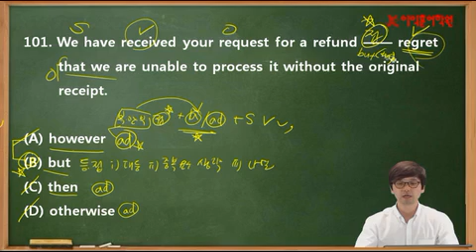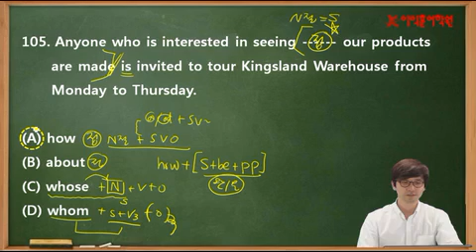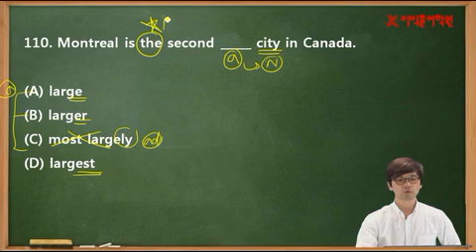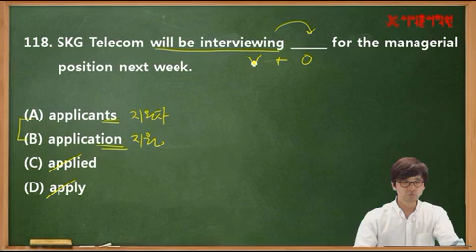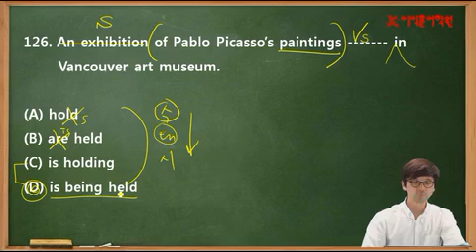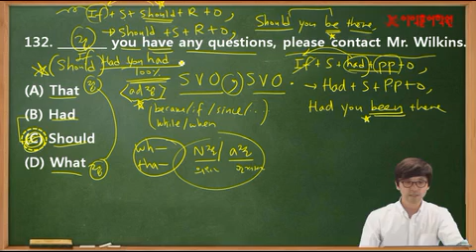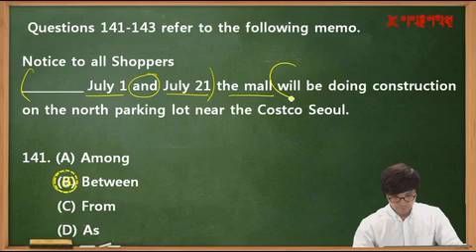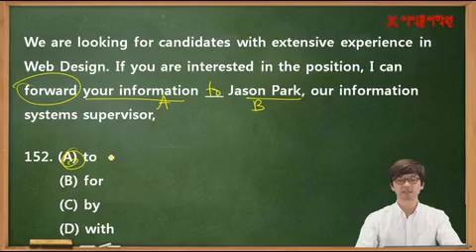[이익훈어학원 토익예상문제] 2013년 10월 토익예상문제 - 종로이익훈어학원 김유신강사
토익시험 전, 토익예상문제를 풀어보고 강의를 들으면 토익시험에 많은 도움을 주는 동영상
토익고득접 비법을 알고 싶다면 꼭 들으세요~ ^^